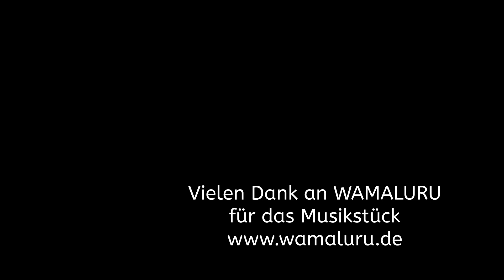EISVOGEL 2019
Endlich, mein ERSTES Eisvogelvideo. Das Warten hat sich gelohnt und ich bin überglücklich. Viel Freude beim Ansehen.